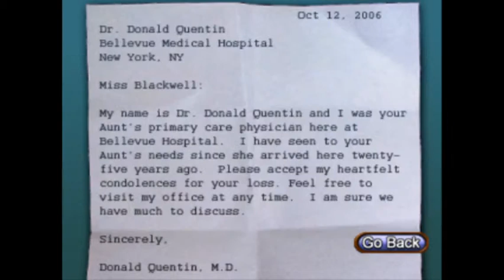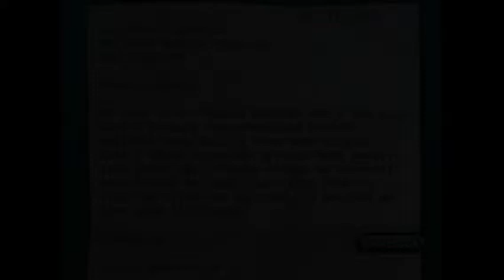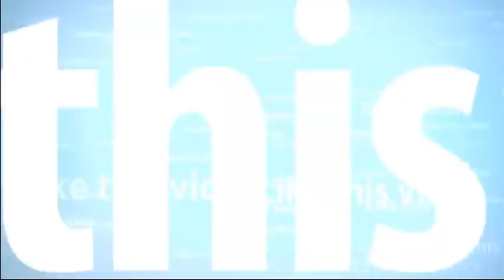Blackwell Legacy ios gameplay (iPhone/iPodTouch/iPad)